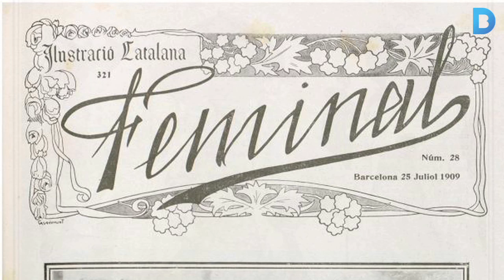El llegat dels fotoperiodistes barcelonins, en línia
A coneixem un material fotogràfic en bona part inèdit de diversos fotoperiodistes que van exercir l'ofici a Barcelona del 1900 al 1939. Més informació